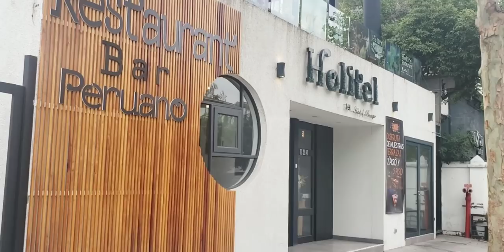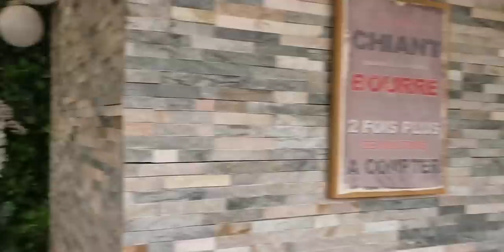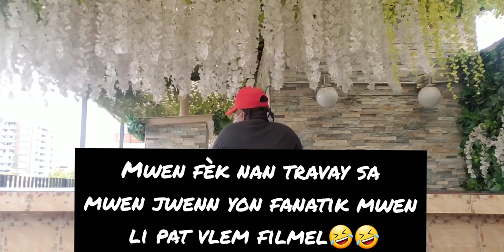BAGAY YO NÈVEM ANPIL😡😡 | YON JOUNEN NAN NOUVO TRAVAY MWEN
Si yon moun bezwen nou pouw pale yon bagay important
EX: Promoción Chanel, promoción Cheveux, promoción rad, tout sorte de promoción kontakte nou nan .

Merci !!

MERCI AK TOUT FAN'S FIDÈL MICKLEY AND FABY
NOU PAP JANM KA FIN DI NOU MERCI SI NOU TA PRAN SITE NOM NOU PAP FINI ET SE GRAS AK NOU KI FÈ NOU KOTE NOU YELA NOU PROMÈT NOU QUE NAP TRAVAY POU NOU BBM YO
KONTINYE PARTAGÉ LIKE KÒMANTÈ INVITÉ LÒT MOUN VIN ABÒNÈ RANDEVOU AN SE 50 K LIYE AVAN JUIN AN FINI BBM YO

LOVE NOU TEAM MICKLEY AND FABY YO 🥰

link👇👇 Prank

INSTAGRAM  Follow 👇👇

Estoy en Instagram como @mickleyandfaby. Instala la app para seguir mis fotos y videos.

SA NOU PAT KONNEN DE MICKLEY NAP KONNEN YO JODIA NAN VIDEO SA.🙇‍♀️🙇‍♀️